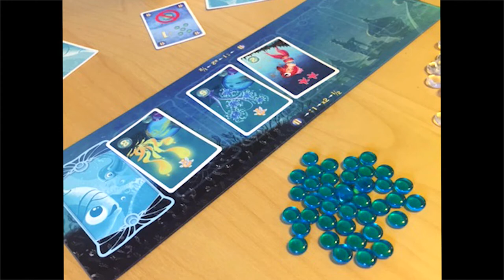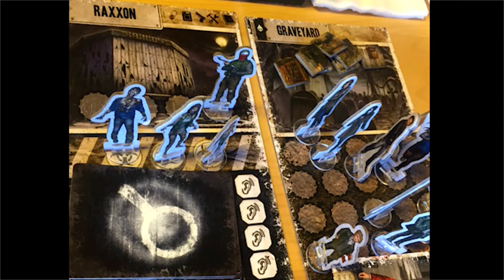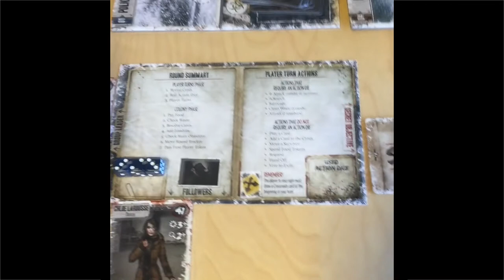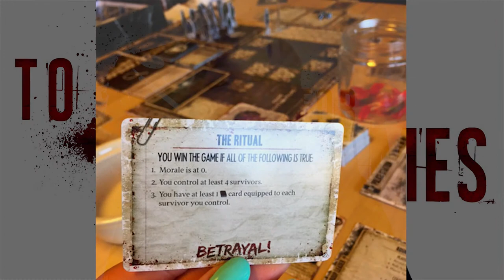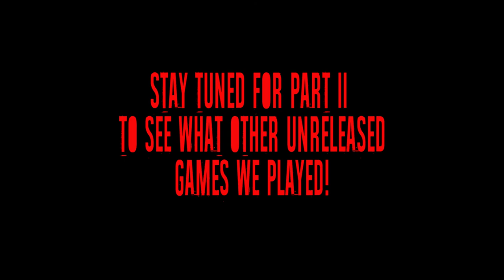Zman Games! International Tabletop Day Part I - To Die For Games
Time Stamps:

My Overview on Aquarium - 1:10
Starlorz's Overview on Aquarium - 4:16
My Overviewo on Dead of Winter - 5:48
Starlorz's Overview of Dead on Winter - 8:33

We had the opportunity to visit the Z-Man warehouse and play a ton of games that have yet to be released!

This is Part One, detailing some of the unreleased games we played.  :)